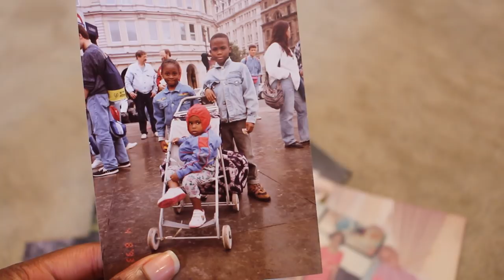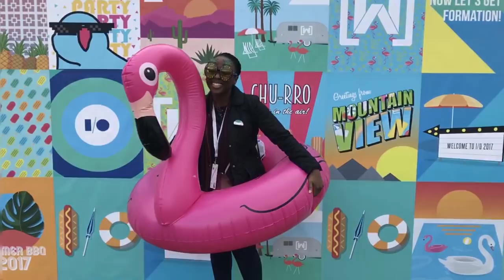Google I/O 2018 io18journey Ire Aderinokun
Meet Ire. She is a web technologies specialist and Nigeria's first female Google Developer Advocate.

Follow Ire's io18journey here!

In this series, we follow 5 attendees of Google I/O 2018. They’ll be vlogging from the start of their journey in their home country through to their arrival at the Shoreline Amphitheatre in California.